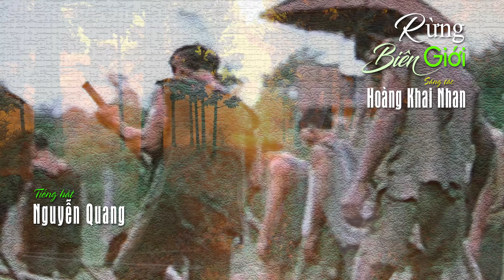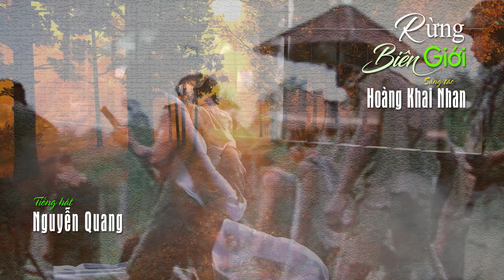Rừng Biên Giới [Hoàng Khai Nhan] Nguyễn Quang & Nhóm Bè Cadillac (4K)